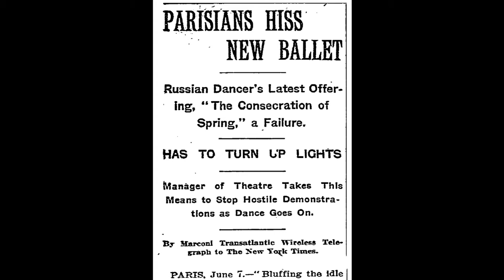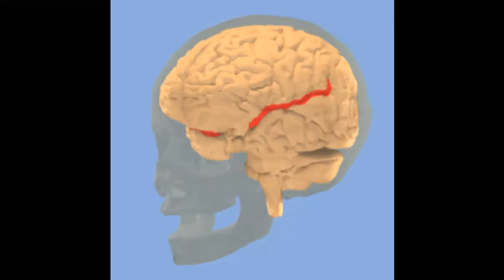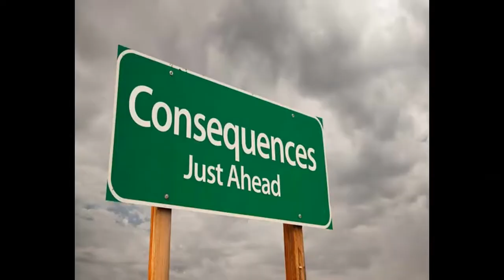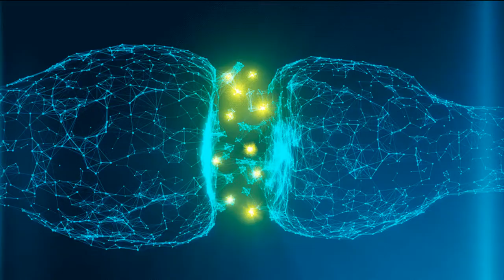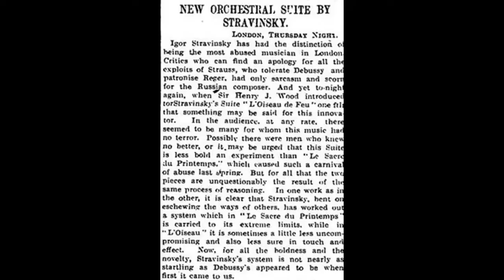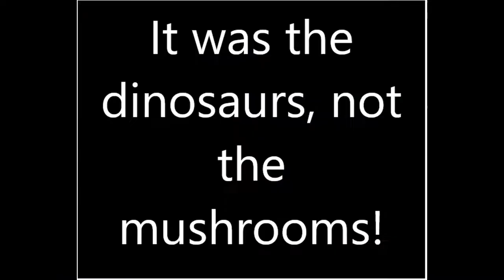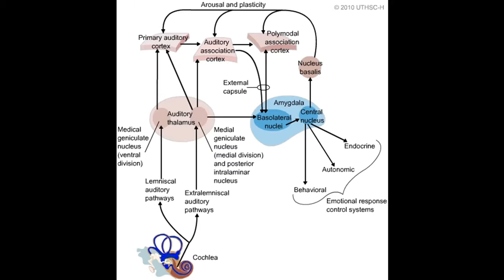The Stravinsky Riot Explained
This audio excerpt is from WNYC's Radiolab podcast. It is an interesting attempt to explain what happened the night everyone rioted at the premiere of the Rite of Spring.